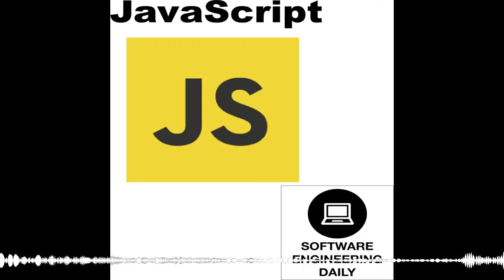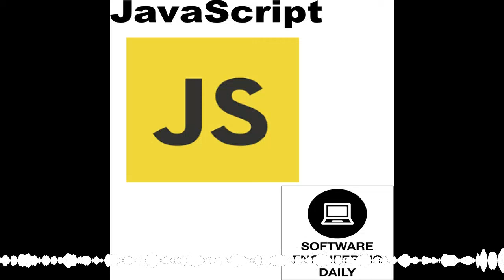WebAssembly with Brendan Eich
Brendan Eich created the first version of JavaScript in 10 days. Since then JavaScript has evolved, and Brendan has watched the growth of the web give rise to new and unexpected use cases.
Today Brendan Eich is still pushing the web forward across the technology stack with his involvement in the WebAssembly specification and the Brave browser.
For all of its progress, JavaScript struggles to run resource-intensive programs like complex video games. With JavaScript falling short on its charge to be the “assembly language for the web” the four major browser vendors started collaborating on the WebAssembly project to allow programming languages a faster, lower level compile target when deploying to the web.
Brendan is the CEO of Brave which aims to provide a faster and safer browsing experience by blocking ads and trackers by default in a new browser. The Brave browser is also helping publishers monetize in interesting new ways while also giving a share of ad revenue to its users.
Caleb Meredith is the host of this show. He previously guest hosted a popular episode on Inferno, a fast, React-like JavaScript framework. As we bring on more guest hosts, please send us feedback. We want to know what every host is doing well, and what we can improve on.

Hired.com is the job marketplace for software engineers. to get a $600 bonus upon landing a job through Hired.

GitKraken is designed to make you a more productive Git user. The UI equips you with a visual understanding of your branching, merging, and commit history and features multiple profile support, one-click undo and redo, a built-in merge tool, and fast search.

Good customer relationships define the success of your business. Zendesk helps you build better mobile apps and retain users. With Zendesk Mobile SDKs, you can bring native, in-app support to your app quickly and easily. If a user discovers a bug in your app, that user can view help content and start a conversation with your support team without leaving your app. Keep your customers happy with Zendesk. to support Software Engineering Daily, and get $177 off.